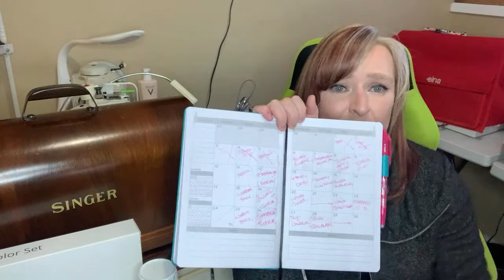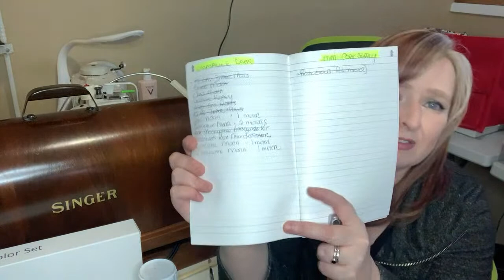BB Vlog #16 - (NO LONGER LIVE)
Showing off my vintage machine my son got me for Xmas.

Talking Storage

This weeks fabric haul

Edge Paint for Cork. I buy mine here!

Announcing next Tutorial The Magdalena Bag by Ora Rosa Patterns.